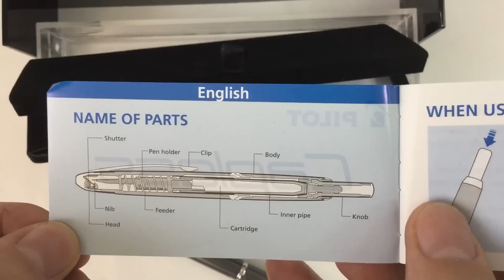Pilot Capless Decimo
Prezentacja pióra Pilot Capless Decimo.